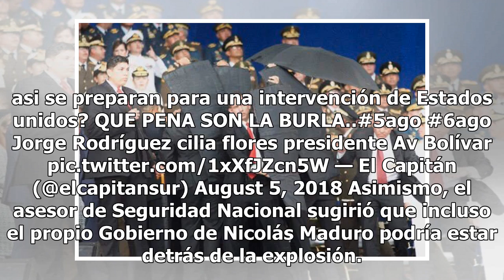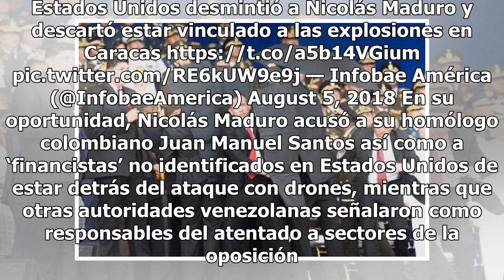Estados Unidos se deslinda del atentado contra Nicolás Maduro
El Gobierno de Estados Unidos negó que haya sido partícipe en el atentado fallido contra el presidente de Venezuela, Nicolás Maduro. Lo anterior fue referido por John Bolton, alto funcionario de la Casa Blanca, quien enfatizó que la Unión Americana no tuvo relación alguna con los hechos ocurridos du...